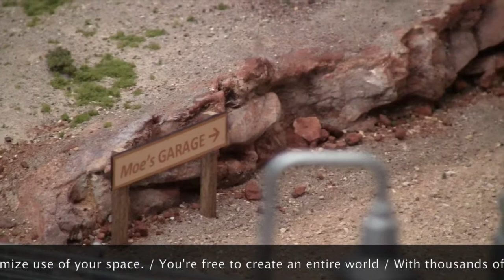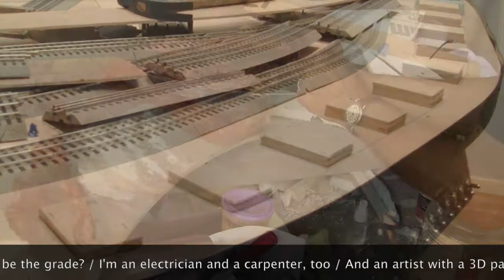LCJ&I Lines, 38. An Ode to Model Trains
Sometimes I just can't help it, and want to wax poetical about model trains. This is a brief poem (every other line rhymes!) on the joy I find in model railroading. It's not Shakespeare, but it's heartfelt.